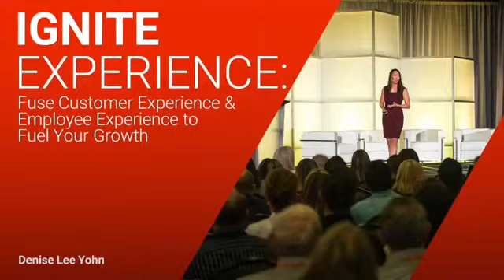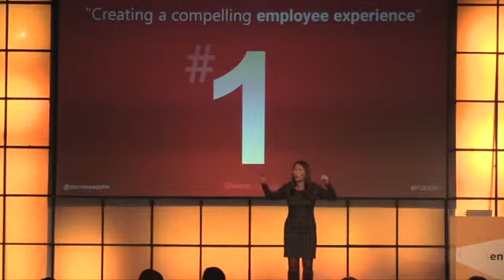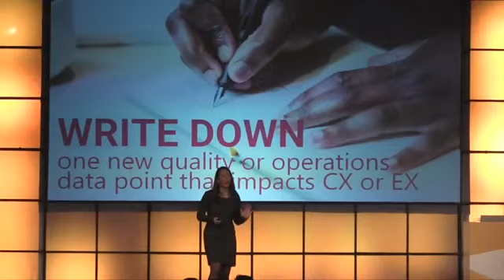Denise Lee Yohn: "Ignite Experience by Keynote Speaker Denise Lee Yohn"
Harvard Business Review contributor & best-selling author shows how to improve competitive advantage and future-proof your business through brand & culture, employee engagement & customer experience. Hire Denise Lee to speak at your next event.